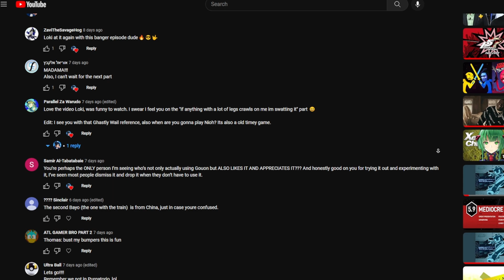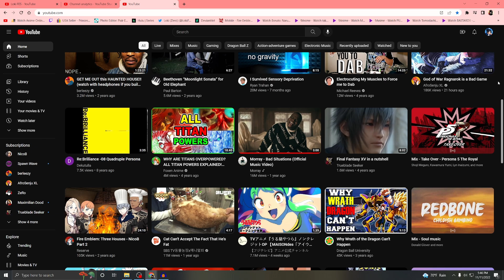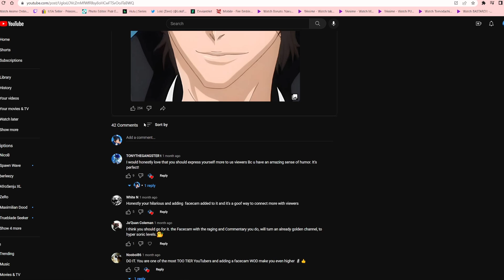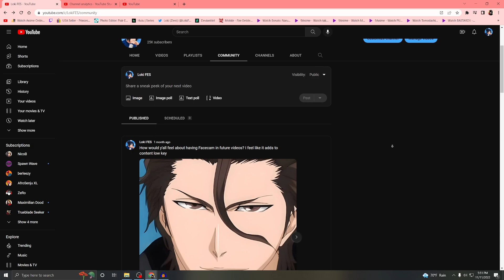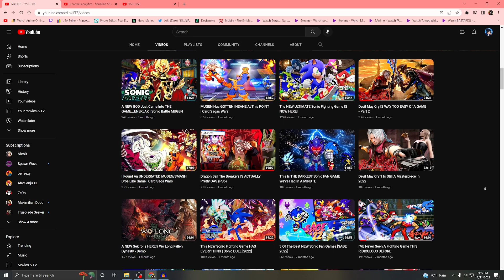HUGE Thanks To You All For 25,000 Subscribers!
Just Achieved All On YouTube